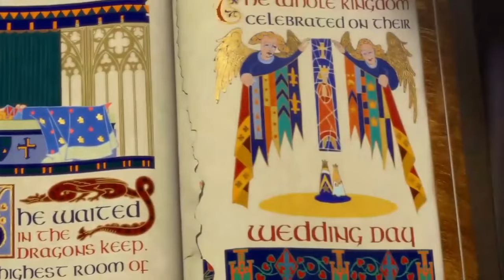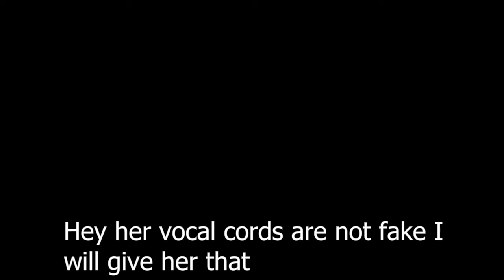The Tempestari Quest Sent me to the COLD BELOW!!!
NO CAP